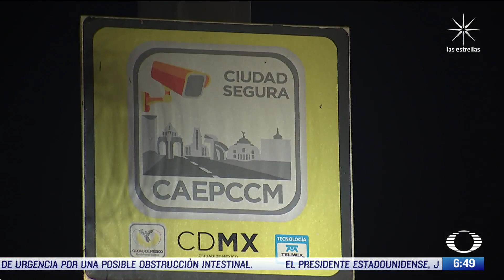Proponen aumentar programa Fotocívicas en CDMX para reducir incidentes viales - Despierta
Las autoridades de la CDMX propusieron aumentar el programa de Fotocívicas para ayudar a reducir los accidentes viales; se trata de un programa que resta puntos a la placa de un vehículo infractor

NOTICIEROS TELEVISA

FOROtv